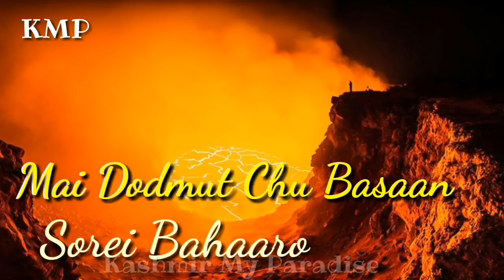Whatsapp Status ♡♡♡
▶️Links🔻

▶️Presented By
➡️Muzamil AD